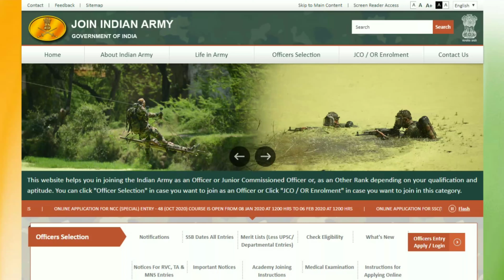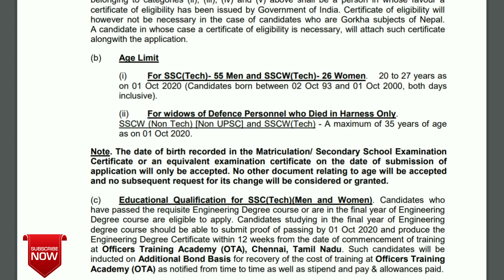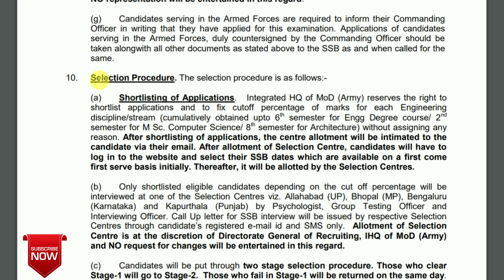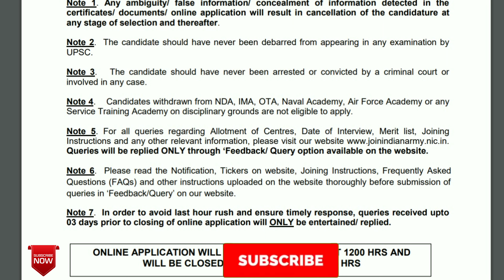Indian Army Recruitment | B.E./ B. Tech / Engineering Degree | All India Apply | Jobssearch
Applications are invited from eligible unmarried Male and unmarried Female Engineering
Graduates and also from Widows of Defence Personnel who died in harness for grant of Short
Service Commission (SSC) in the Indian Army.

Post Name:

.55th SHORT SERVICE COMMISSION (TECH) MEN

.26th SHORT SERVICE COMMISION (TECH) WOMEN

Educational Qualification:

1. Candidates who
have passed the requisite Engineering Degree course or are in the final year of Engineering
Degree course are eligible to apply.

2. Graduation in any Discipline.